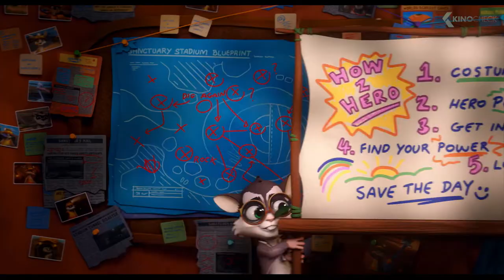COMBAT WOMBAT Trailer (2020)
In a fun and furry spin on the classic 'recluse becomes reluctant hero' tale, Maggie Diggins, a wombat, unintentionally becomes the city's superhero after she begrudgingly saves a rookie caped-crusader from certain doom.

Combat Wombat (2020) is the new animation movie.